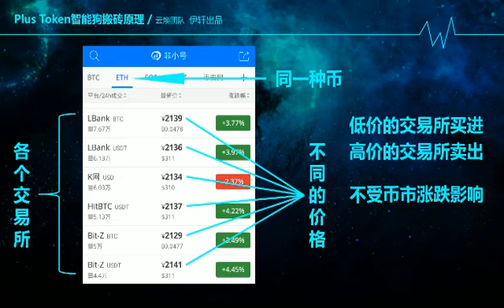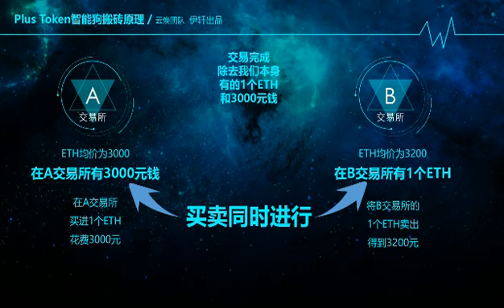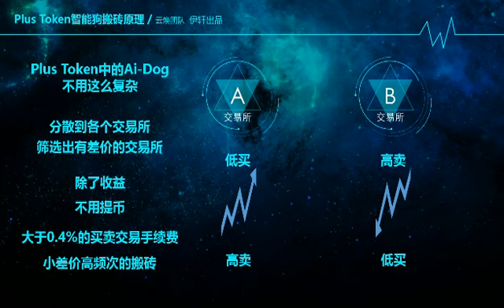Plus Token 智能狗搬磚原理 （開狗到我的推薦帳號下，我送歡迎 $40 獎金給你）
** 介紹代碼 : 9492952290 **  如果註冊跟開AI-狗完成在我的帳號下本人會發個歡迎獎金給你　往下看)

什麼是Plus Token❓

答：Plus Token全球第一款打造區塊鏈生態圈的應用，是一個開放的去中心化的數字資產綜合性服務平台，集多幣種存儲、去中心化交易平台、全球支付、智能套利、 Plus應用和算力挖礦多重功能於一體。 Plus Token是基於區塊鏈技術開發的，用戶之間能順利實現點對點交易/支付，線上線下消費閃付。資金存放銀行有利息，資金存放餘額寶有收益，Plus Token數字資產餘額寶。

如何使用Plus Token？

答：下載並獲取推薦碼後註冊Plus Token錢包，轉入五百美金的主流貨幣即可開啟智能狗搬磚。

什麼是助記詞？助記詞有什麼作用？

答：助記詞實際上就是明文私鑰的一種表達形式，可以等同於私鑰，是用12 個單詞代替一大串0、1 二進制數私鑰，方便記憶和備份（強烈建議抄在紙上保存好，不要用網絡存儲），還有就是恢復錢包方便，只需要導入助記詞就好。

如何轉入自己的資產？

答：在Plus Token的資產管理中，選擇一種資產進行轉入，將轉入中的地址複製到第三方平台的轉出地址即可將第三方平台的資產轉入到Plus Token中，注意要轉入對應可用資產，否則將無法找回。

沒有主流幣怎麼辦？

答：沒幣的伙伴可到全球各大交易所購買一些主流幣轉入，在這個區塊鏈數字貨幣的時代主流幣長期持有，那Plus Token無疑是您最佳選擇，存幣增幣，複利倍增，財富倍增。

目前支持幾種主流幣資產？

答：目前支持BTC、ETH、EOS、LTC、BCH、DASH、XRP、DOGE 幣種的轉入轉出，後續將對接更多主流幣種上線。

什麼是搬磚套利？

答：搬磚是指各區塊鏈資產交易平台存在差價時，通過在低價平台買入，在高價平台賣出獲取利差的行為。

Plus Token的手續費是如何收取的？

答：Plus Token會將智能搬磚的收益大部分用Plus的方式發放給開啟智能狗的用戶，為了保證參與交易的資金額穩定，設定了一定的合約，28天內取出的資產收取5%手續費，28天后取出的資產收取1%手續費。

Plus Token產生的收益怎麼計算？

答：所有產生出來的收益都是以Plus進行計算的，Plus可以隨時兌換成主流幣， 主流幣隨時無限制可以提出兌現，智能收益和鏈接收益都是以Plus每天結算，Plus後續市場流通和產業鏈發展不斷升值。

plus如何運用？

Plus可以選擇存放（長期收益，後續會不斷升值），也可以兌換ETH复投增加日收益，也可以隨時隨地兌換以太坊轉到其他交易所進行買賣交易提現，還可以兌換ETH等待ETH漲價賣出！

Plus Token儲存收益如何？

答：Plus Token儲存月收益在9-10%期間。當然發揚更多下線收益就會爭更多

什麼時候可回本？

答：沒有回本一說，轉入的幣隨存隨取，就像放在餘額寶裡的錢，隨時由自己支配，自己的幣自己做主，資金收益進出自由。

Plus Token的造血功能是什麼？

答：①發行平台幣Plus幣；②智能搬磚、量化交易、高頻對沖交易；③市值管理；④錢包手續費；⑤幣幣交易、交易手續費；⑥支付手續費；⑦賣礦機等等。

Plus Token怎麼規避政治風險？

答：Plus Token是韓國的項目，而且是用主流幣參與，不能用任何法幣參與，規避所有國家法律風險！

Plus Token的優勢在哪裡？

答：①免費註冊，容易推廣；②無泡沫，強大造血；③不鎖倉，隨時可撤本金，風險可控；④不傷人脈，不是前面人賺後面人的錢；⑤沒有燒傷，不封頂，成為大戶可躺賺；⑥錢包、交易是幣圈剛需；⑦技術牛，三年技術沉澱；⑧不畫餅，一切真實可查，一切都是按照白皮書一步一步在實現。

Plus Token的平台通證plus的發行方案是什麼？

答：plus 恆量發行5 億，作為平台通證，分配方式如下：

        2020年挖礦挖出來                3億

        市場流通                             1.4億

        技術團隊                            4000萬

Plus Token是否會圈錢跑路？

答：①平台沒有泡沫，有很強的的造血功能，不需要跑路！ ②Plus token是以基金會的方式運作，類似以太坊是由以太坊基金掌控，瑞波幣是由瑞波基金掌控，Plus Token是有Plus Token基金會掌控，已經獲得美國和新加坡基金會牌照！不是個人掌控！ ③早期私募15000個以太坊，每個人只能用一個以太坊參與，這個可以看得出來不是為了圈錢，而且現在開啟智能狗的用戶一個賬號最高不得超過五萬美金，如果是圈錢，沒有必要限制這些！

 Plus Token幾個特性是？

答：符合六大標準：1、去中心化；2、去中央賬戶；3、點對點交易；4、有序的進出； 5、投資存錢自由；6、風險自控。

有效規避5 大風險：1、政策風險：去中心化、無任何直接推薦獎勵；；2、資金流風險：去中央賬戶、沒有資金池；3、推廣風險：換個地方存錢還增值，易推廣。 4、賬戶風險： 每個賬戶獨立，防黑客及盜用。 5、人脈風險：錢是存在自己錢包，不傷人脈。

＊本人不代表PlusToken 公司，我也是小會員之一．　有關於什麼問題的　我會盡我所知道的範圍回答你＊

美國交易所跟 APP
這個綁定銀行debit卡　就可以買BTC 幣了　轉出來一定要確定你的姓名．

You and I can get $10 of free bitcoin when your buys or sells at least $100 of cryptocurrency.
這是美國比較常用的網上交易平台　多重防盜系統要2-step認證．買的幣會扣留一些天才能取出．　優點是各大虛擬幣在它們平台上交易都是免手續費的

** 介紹代碼 : 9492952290 **  如果註冊跟開AI-狗完成在我的代碼下本人會發 $40 美金價值的 PLUS幣當歡迎獎金給你. 開完AI-狗請把電話號碼跟你的Plus錢包截圖傳給我，　我確定以後發給你．
Wechat ID: archkk